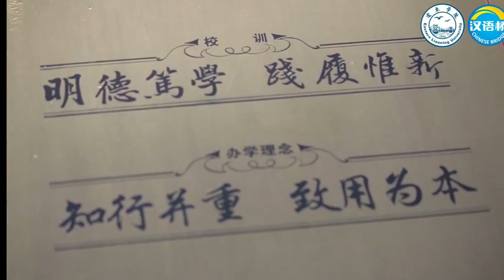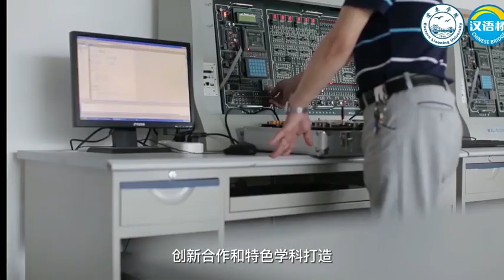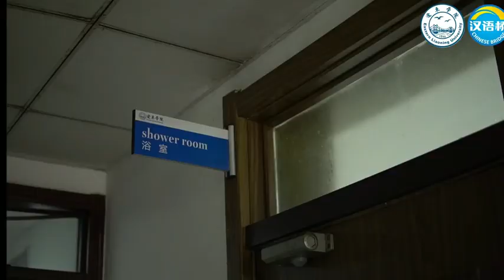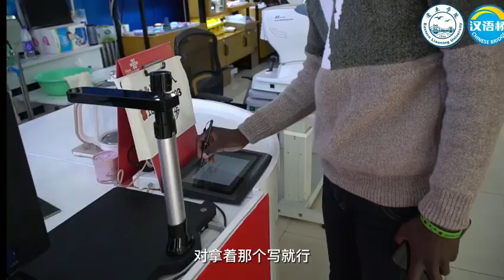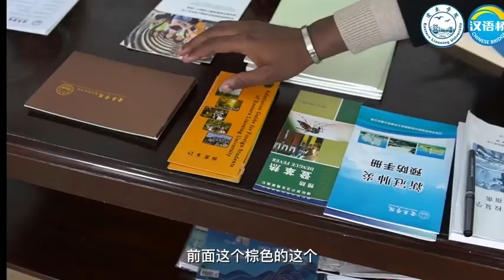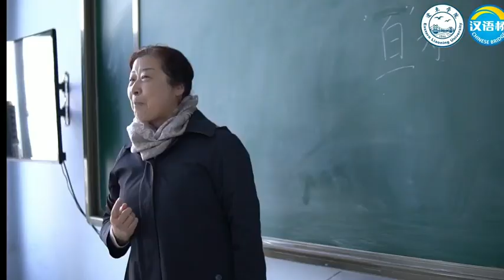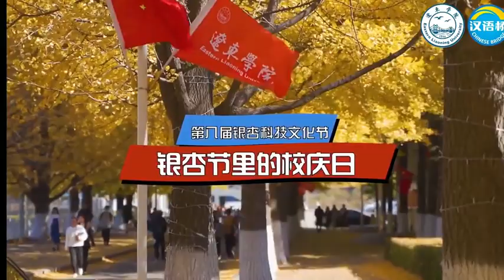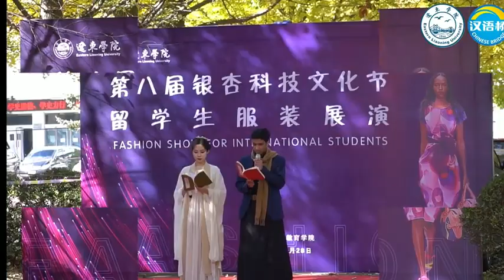01- The First Experience of Studying in Dandong 留学丹东初体验——“行走辽东 感知中国”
► Full Playlists “Travelling in Eastern Liaoning While Perceiving China” -- “行走辽东 感知中国"